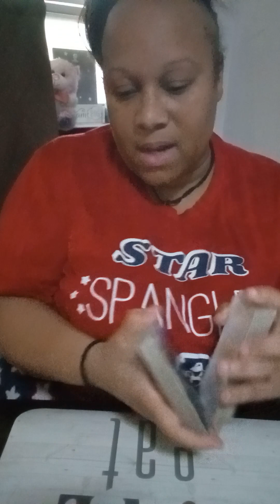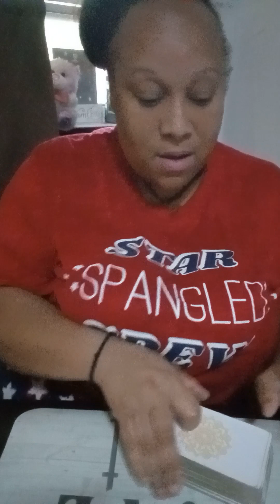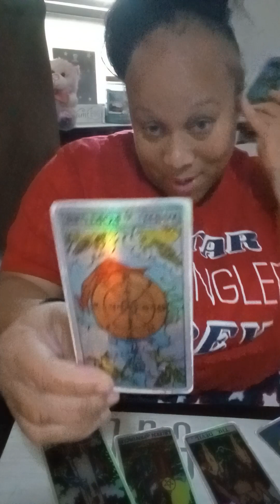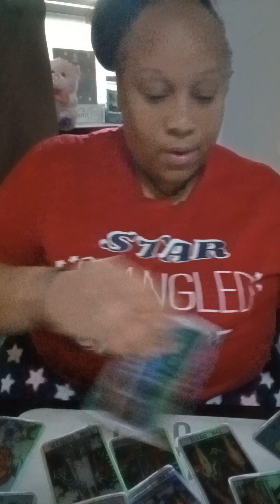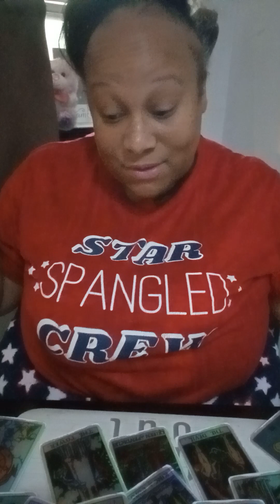Let's talk about it... Scorpios collective message